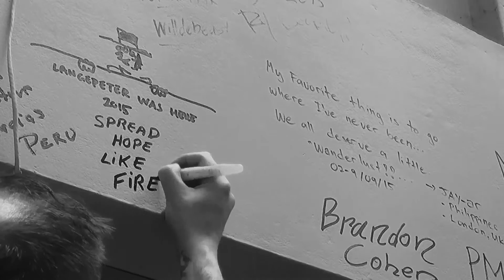I Want to BElieVE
Backpacking Peru Bolivia